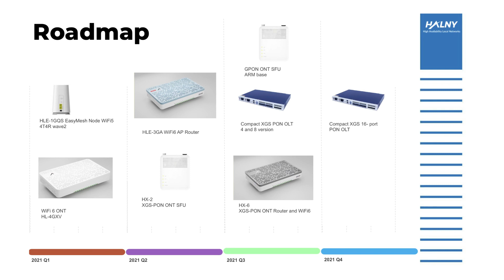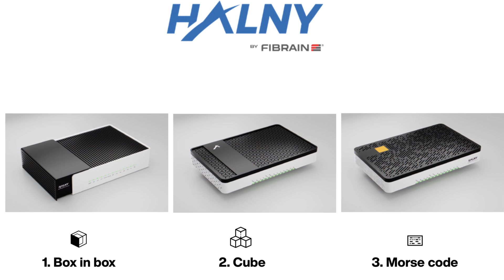ISP Lab - HALNy termékpaletta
Új videónkban továbbra is a HALNy vendorfüggetlen ONU megoldásaival foglalkozunk. A korábbi részek során beszéltünk magáról a gyártófüggetlenségről, annak kialakulásáról és létjogosultságáról, valamint a rendszer főbb funkcióiról. Nem maradt más hátra mint, hogy ténylegesen bemutassuk nektek a korábban felsorolt tulajdonságokkal rendelkező HALNy termékpalettát.

Időbélyeg:

00:00 - Bevezetés
00:28 - HALNy ONU portfólió
02:09 - HALNy router portfólió
06:00 - Lezárás